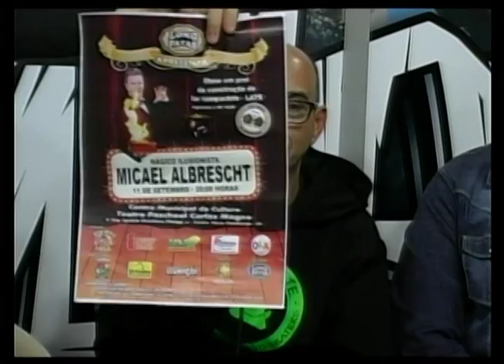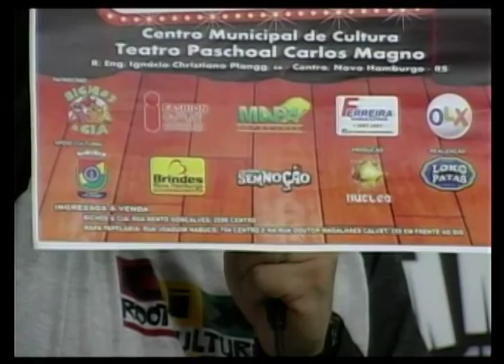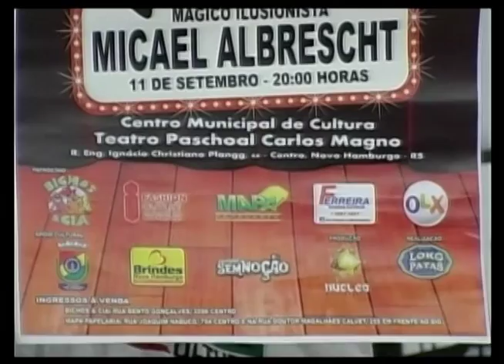Sem Noção 861 Bloco 02